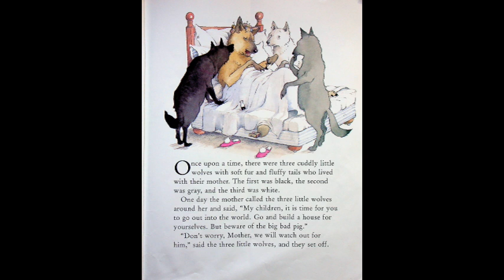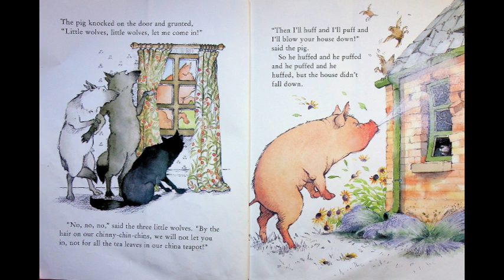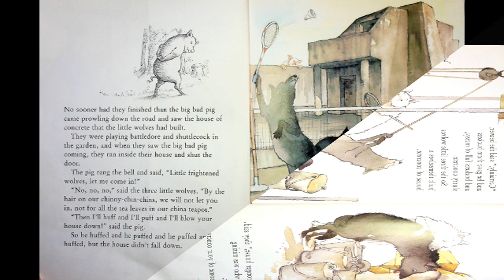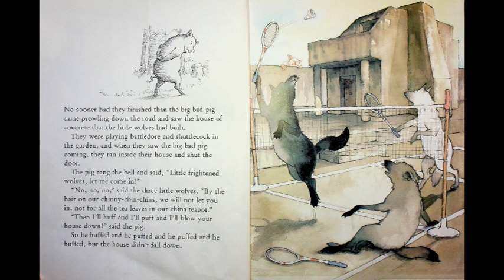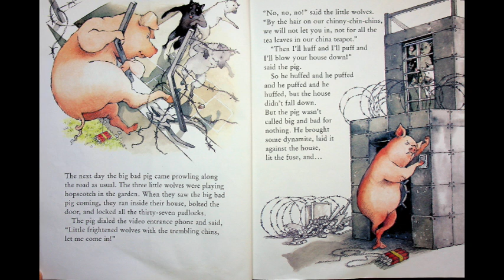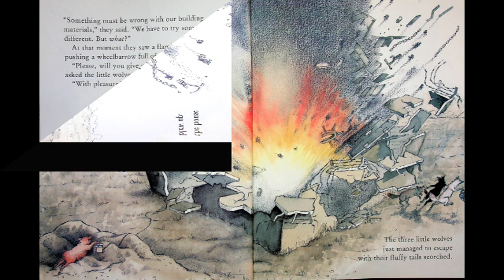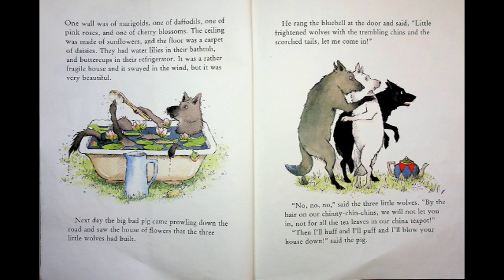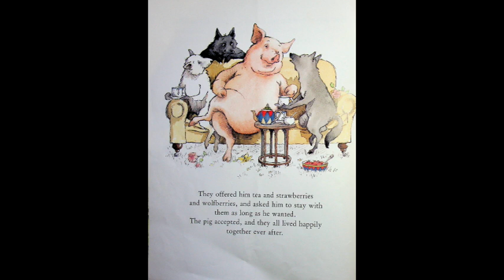Kids Books Read Aloud "The Three Little Wolves and the Big Bad Pig" by Eugene Trivizas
Time for one of the silliest books ever!  Let's see how things get turned around when 3 little wolves come up against one big bad pig in "The Three Little Wolves and the Big Bad Pig" a funny twist on a favorite story.
YouTube Miss Dorothy - YouTube YouTube Kids - search: Goodnight Lighthouse

You can follow Miss Dorothy on:
Facebook Goodnight Lighthouse with Miss Dorothy | Facebook

If you enjoyed this story, be sure to check it out at your local library or buy a copy for yourself at your favorite bookstore so you can read it again and again by yourself, with a friend, family member, or of course, with me!
This video is protected under the Fair Use Act - 17 U.S.C. § 107, Notwithstanding the provisions of sections 106 and 106A, the fair use of a copyrighted work, including such use by reproduction in copies or phonorecords or by any other means specified by that section, for purposes such as criticism, comment, news reporting, teaching (including multiple copies for classroom use), scholarship, or research, is not an infringement of copyright.